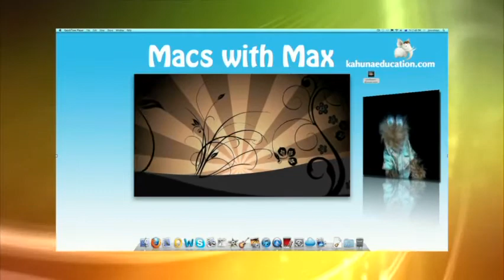About Kahuna Education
A little about what we do; teaching digital learning for primary schools and making educational resources